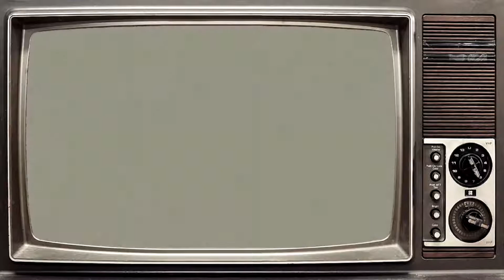International UHC - S14E3 - Let's Go Die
Hello and welcome to International UHC Season 14! This season is random teams of 3, blood cycle and self diagnosis. Blood cycle is a scenario in which players take half a heart when they mine a certain ore. Every ten minutes the game will cycle between emerald, diamond, gold, iron, coal, lapis and redstone. However, there is a chance that the game will cycle to no ore. Self diagnosis is a scenario in which players are unable to see their own or their opponents health.

UHC is a gamemode created by Guude and the Mindcrack group where natural regeneration is turned off, so you can only regen from golden apples, heads or health potions.

Participants

Organized by Long_Journey
Hosted by LeonTG
Intro by dRawry

Intro Music (Replaced the official intro music due to copyright)
Bird Creek - Bitters at the Saloon